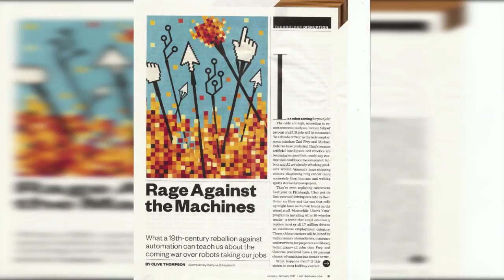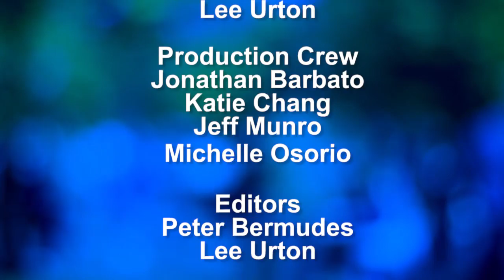Wide Angle: Episode 20 - The Luddites and the Coming Wave of Automation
Although we like to think of ourselves as indispensible, recent economic analyses warn that fully 47% of all US jobs today will be lost over the next two decades not to China or India, but to automation. That includes jobs in manufacturing, already witness to significant displacement by automation, as well as newer sectors: drivers of all sorts--cabs, tractor trailers, even 747s--insurance underwriters, library technicians, journalists and some in the medical and legal fields.
 The workers of northern Britain at the turn of the nineteenth century experienced a similar displacement by the technology of their day. And you’ve likely heard of a particularly assertive segment of them: the Luddites. Hailing from the same region as Robin Hood and his merry band of wealth redistributors, the Luddites sought to protect workers like themselves from the excesses of the owning class.
 Joining Peter to discuss the Luddites, their times and the lessons they might offer us today is Clive Thompson. Clive has for the past twenty years has been a journalist writing on the impact of technology on politics, culture, and everything in between for periodicals such as the New York Times Magazine, Wired and Mother Jones. He also writes for Smithsonian, which published in their January/February edition his article, “Rage Against the Machines,” which provides the basis for this interview.